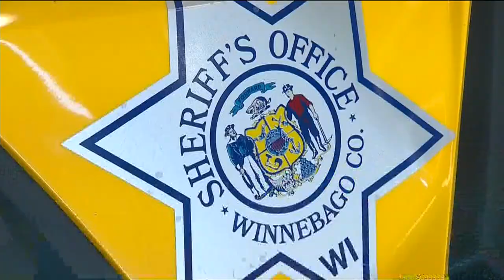Snow patrol back in Winnebago County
The Winnebago County Sheriff's Department brings back its snow patrol after a nine year hiatus.